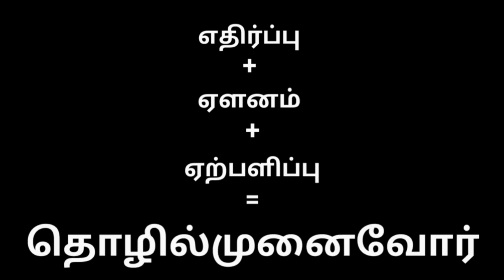உங்களுக்கு தேவை பிராண்டா அல்லது இமேஜா? தெளிவு பெறுங்கள் | GOLDEN RULE NO 1 - BRAND BUILDING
Viral YouTube Episodes for an Entrepreneurs in Tamil | தமிழில் ஒரு தொழில்முனைவோருக்கான வைரல் யூடியூப் அத்தியாயங்கள்

தங்க விதி எண் 1:

உங்களுக்கு தேவை பிராண்டா அல்லது இமேஜா ? தெளிவு பெறுங்கள்.

Golden Rule No - 1

Brand Building

36 Golden Rules

Cut Cost by 10% in 90 Days

Get your 360 Degree Business Analysis Report worth of Rs. 30000/- for Rs.999/- Save 2900%